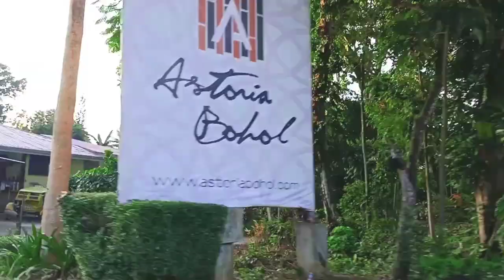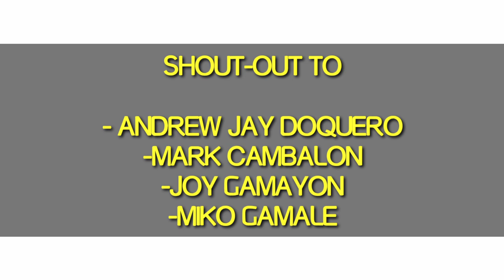Scuba Diving / Low budget